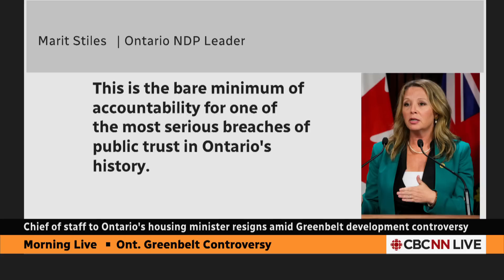Ontario housing minister's chief of staff resigns amid Greenbelt controversy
The political staffer who played a key role in the Ontario government's controversial move to open up thousands of hectares of protected Greenbelt land for housing development has resigned.